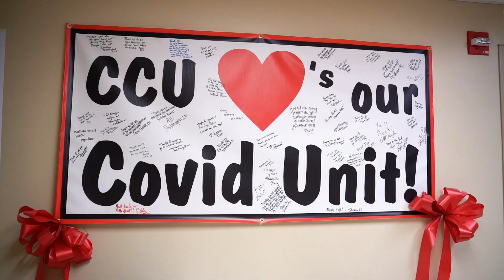NMMC-Tupelo 5 Central Virtual Tour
North Mississippi Medical Center-Tupelo 5 Central Virtual Tour Virtual RN Open House